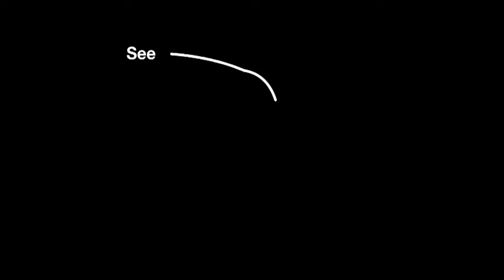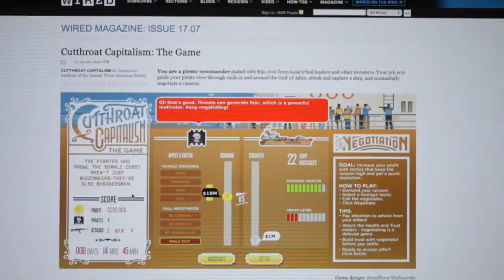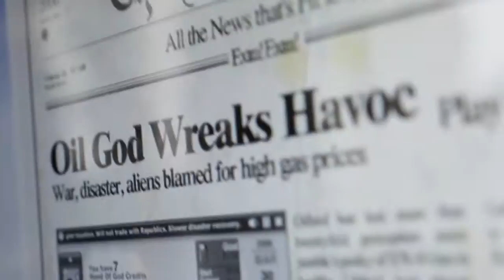IdeasLabs 2011- Persuasive Gaming (Ian Bogost)